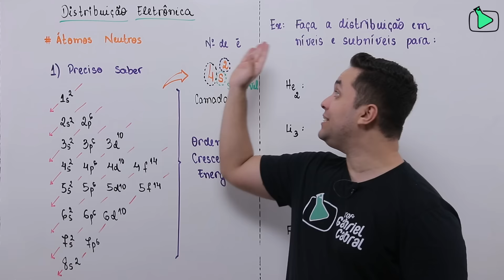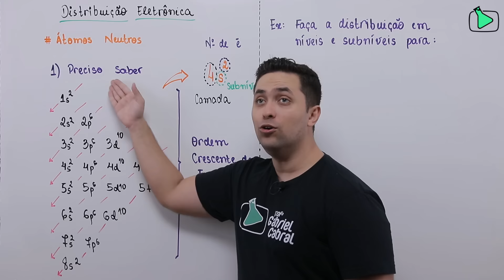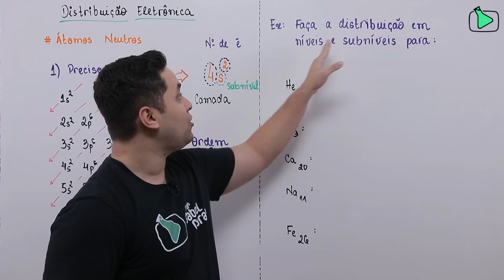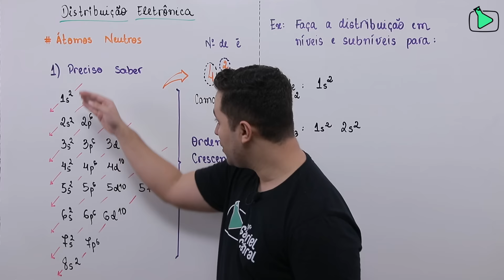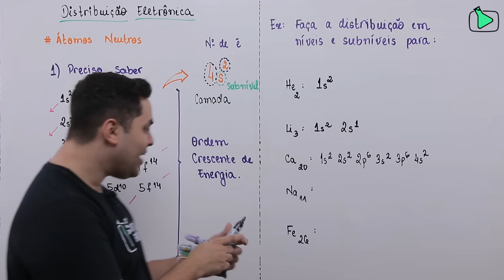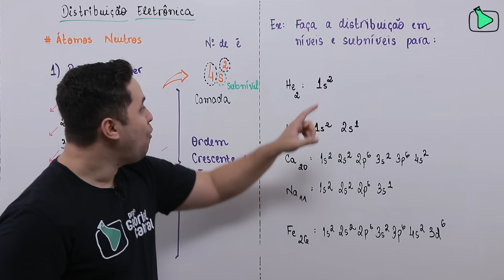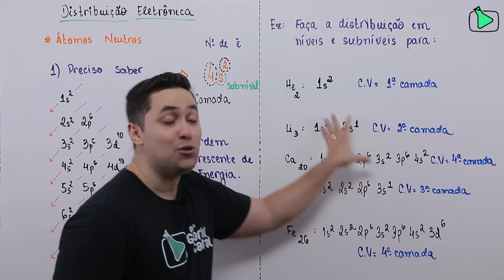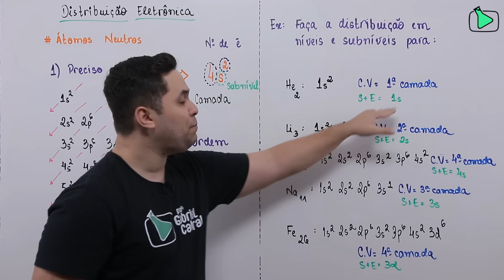Distribuição Eletrônica - Rápido e Fácil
✅ ESTUDE NA MINHA PLATAFORMA:
TODAS as aulas, apostilas, exercícios, simulados comentados e muito mais!